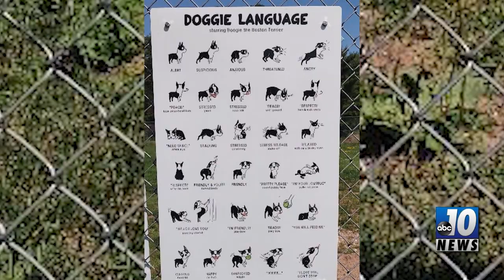PETS OF THE WEEK - HOUND LOVERS UNITE